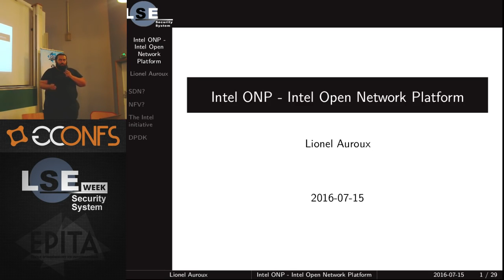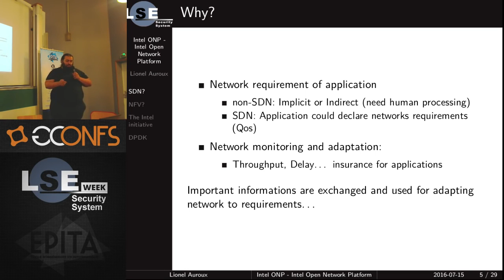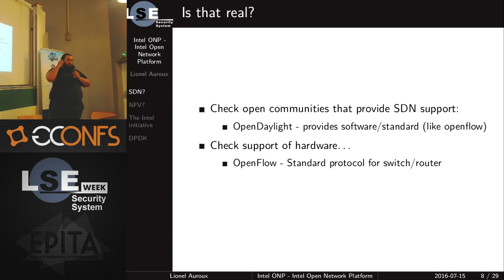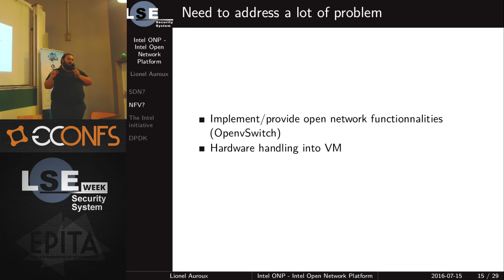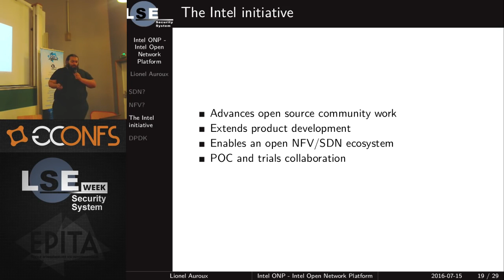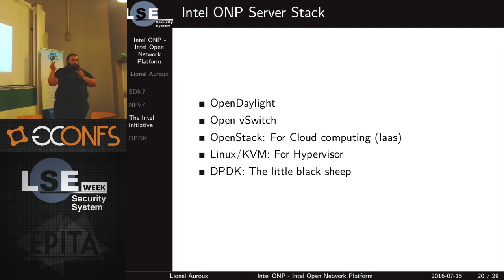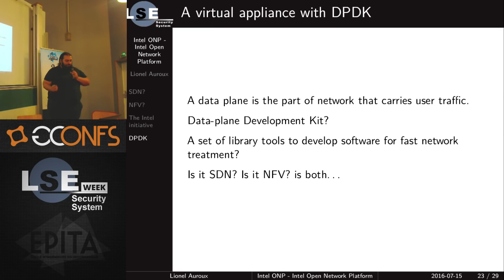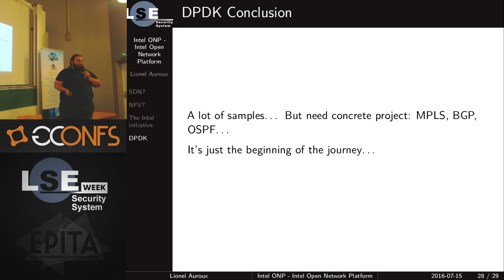Intel Open Network Platform - Lionel Auroux - LSE Week 2016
An overview of Intel ONP thru some Software-defined networking examples: DPDK, DPI, IPS...